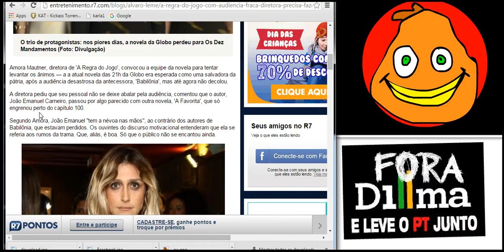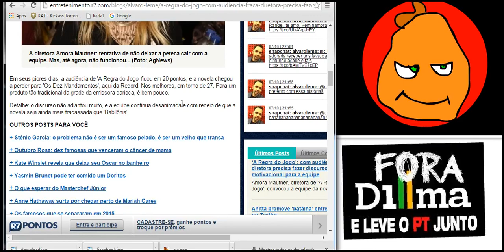‘A Regra do Jogo’ com audiência fraca, diretora precisa fazer discurso motivacional para a equipe